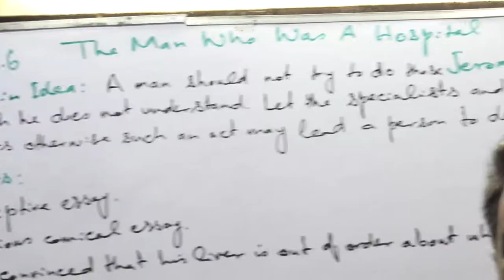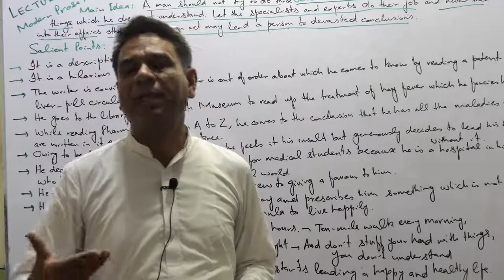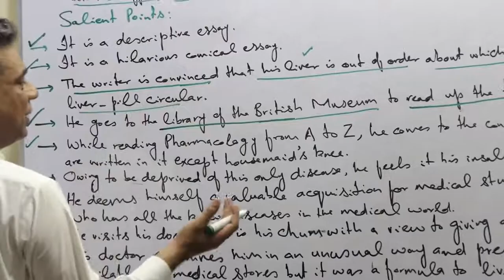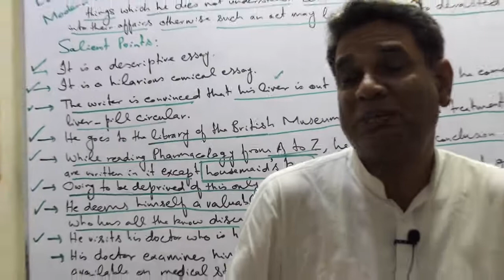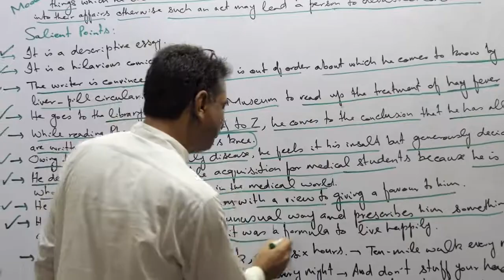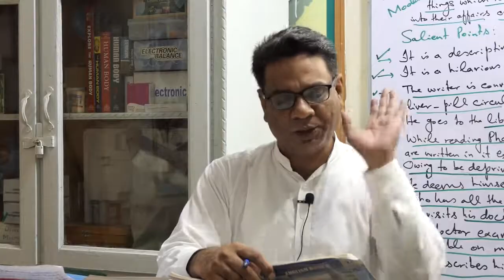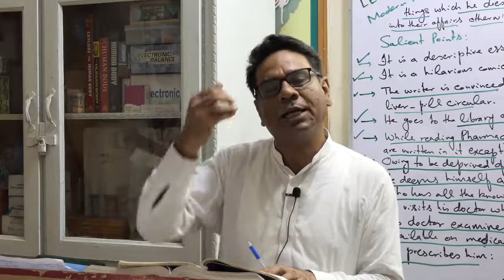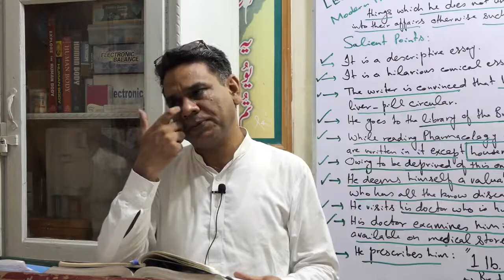ENGLISH 12TH CLASS, MODERN PROSE NO 6, LECTURE NO. 29, A MAN WHO A HOSPITAL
PAK GARRISON EDUCATION SYSTEM, NANKANA SAHIB, ONLINE CLASSES 2020,ENGLISH 12TH CLASS, MODERN PROSE NO  6, LECTURE NO. 29, A MAN WHO A HOSPITAL